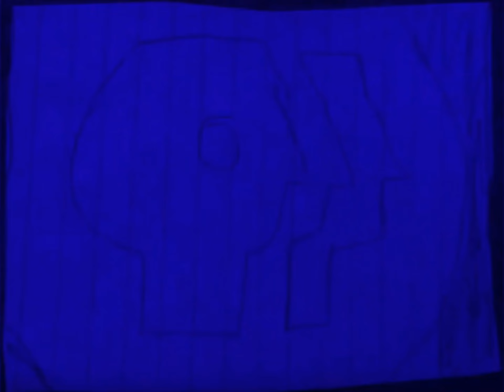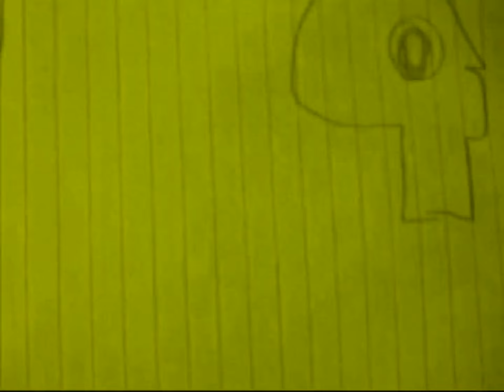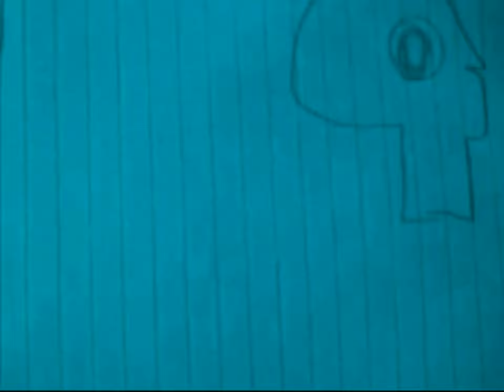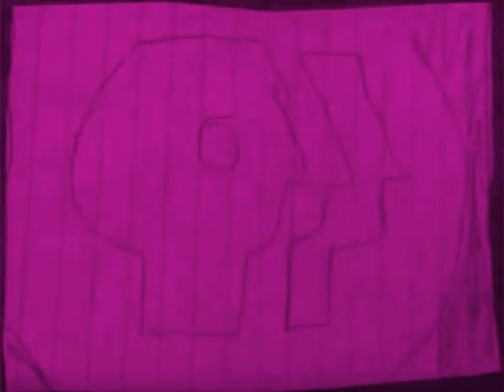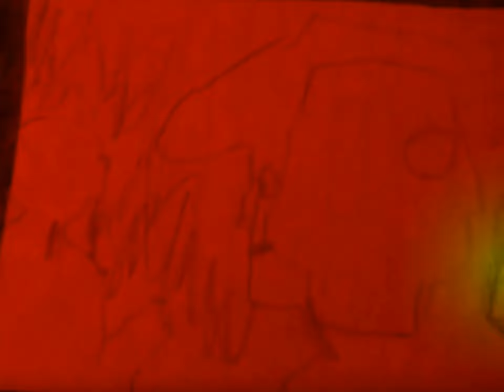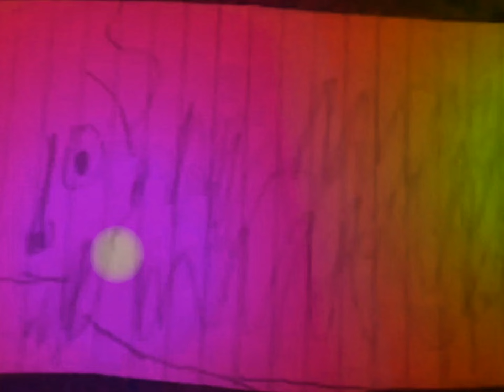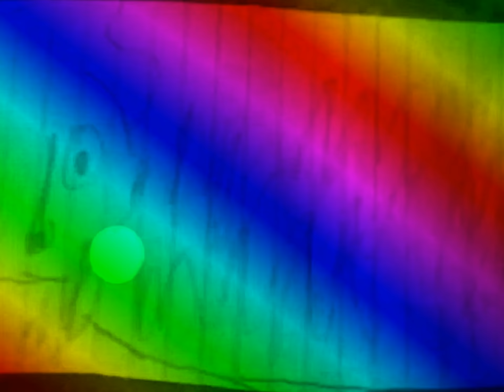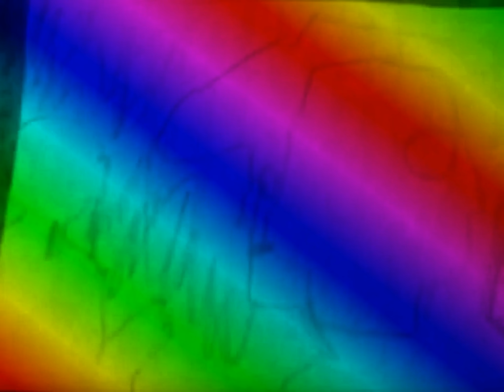PBS Rebrand 2002 - STATION IDENTIFICATION (YAMAHA Tyros 4 - All Extra Bonus Demo Styles)!!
on March 31, 2022, at 8:23 p.m.

Now in its fourth generation, the Yamaha Tyros4 retains its ease of use, ergonomic panel layout and playability, and augments it with an even greater and wider variety of Voices, Styles, and sophisticated features. The sound Better than ever. More natural, more authentic, and exceptionally expressive. It's a difference you can instantly hear, one that inspires you to new creative heights and lets you play your dream.

The Public Broadcasting Service (PBS) is an American public broadcaster and television program distributor.

PBS is funded by a combination of member station dues, the Corporation for Public Broadcasting, National Datacast, pledge drives, and donations from both private foundations and individual citizens. All proposed funding for programming is subject to a set of standards to ensure the program is free of influence from the funding source.

Since the mid-2000s, Roger Opinion Research polls commissioned by PBS have consistently placed the service as the most-trusted national institution in the United States. A 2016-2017 study by Nielsen Media Research found 80% of all US television households view the network’s programs over the course of a year. However, PBS is not responsible for all programming carried on public television stations, a large proportion of which may come from its member stations - WGBH, WETA, WNET, WTTW, WHYY, Twin Cities PBS, American Public Television and independent producers. This distinction regarding the origin of different programs on the services presents a frequent source of view confusion.

PBS has more than 350-member television stations, many owned by educational institutions, nonprofit groups both independent or affiliated with one particular local public school district or collegiate educational institution, or entities owned by or related to state government.

The PBS redesign package builds a series of moving portraits that honor the diverse community of people who support public television. Captured in natural, life-like moments, the PBS identity embraces its audience while encouraging an active engagement with the world. In the promotions package, talent is filmed in silhouette and composited into layered multi-hued backgrounds which form the basis for an extensive toolkit consisting of promo opens, closes, menus, lower third bars, sponsorship beds, and a pledge package for membership drives.

IDs, Promo Package Toolkit, Pledge Package

We hope you’ll have a wonderful, fantastic, amazing, awesome,
excellent, perfect & terrific great day. Goodbye! Toodles!

I'M SO EXCITED THAT I JUST FINALLY REACHED UP TO 960
Thank you so much for your support. You guys are the best!!!